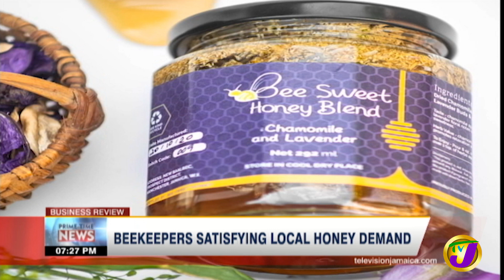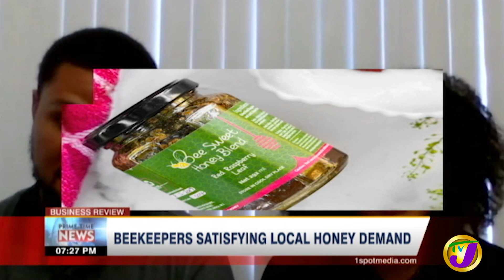Beekeepers Satisfying Local Honey Demand in Jamaica | TVJ Business Day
Now in this week's edition of the Business Review we turn the spotlight on two beekeepers who are promoting mass pollination while satisfying local honey demand.